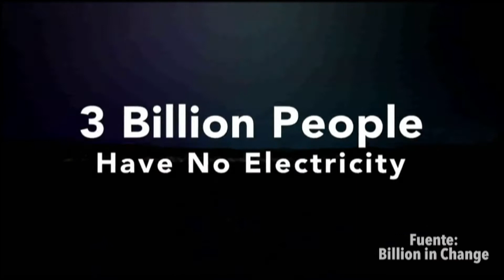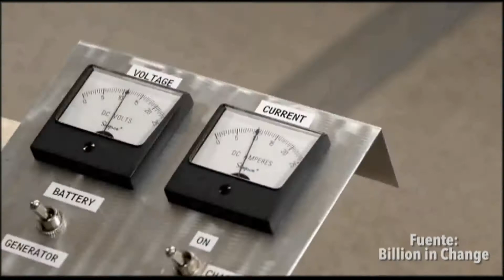TECNOLOGÍA: Smartwatch con partes intercambiables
Conozcan a ‘Blocks’, el primer reloj inteligente que puede ser personalizado según el gusto del usuario.

Y en otras noticias de Tecnología, miren ésta nueva propuesta para generar energía limpia: se trata de ‘Free Electric’ una bicicleta que con una hora de pedaleo, puede generar la energía eléctrica de un día para una casa.